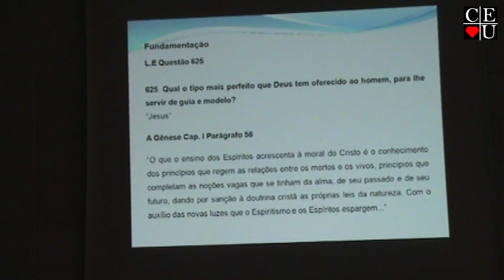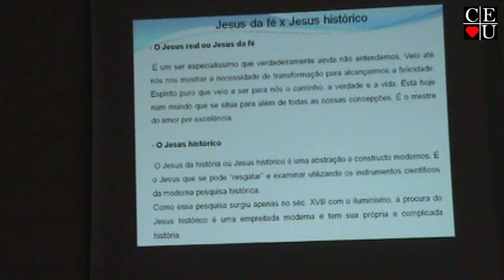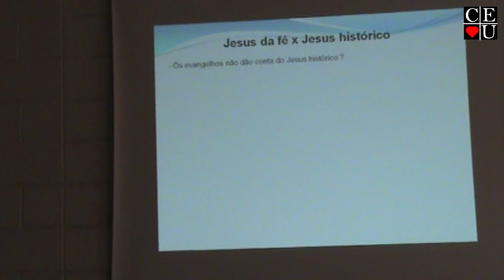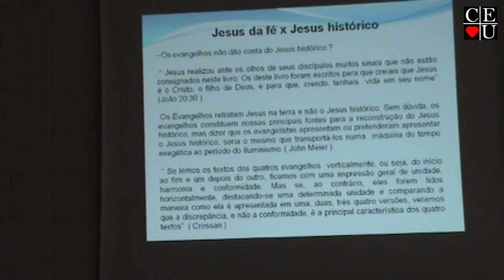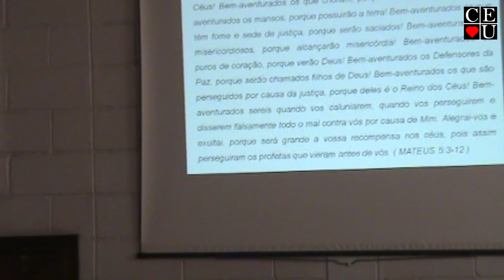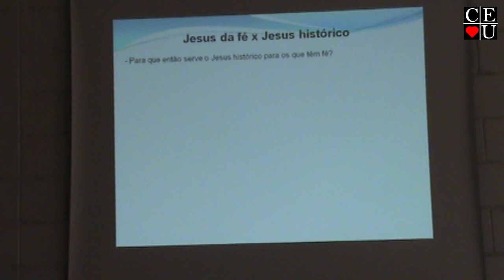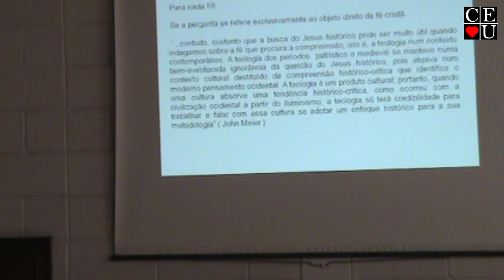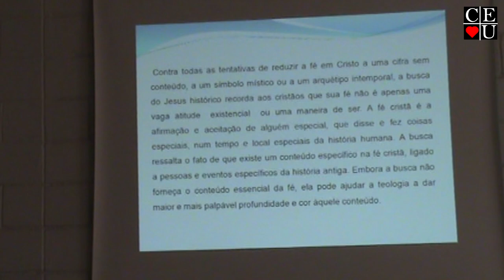Eduardo Guimarães, Seminário Jesus no seu tempo, no Centro Espírita União - Vídeo - (1/2)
Eduardo Guimarães, Seminário Jesus no seu tempo, no Centro Espírita União

Apresentação: Eduardo Guimarães
Tema: Seminário Jesus no seu tempo
Parte: 1/2
Tempo: 27:40
Data: 15/07/2012